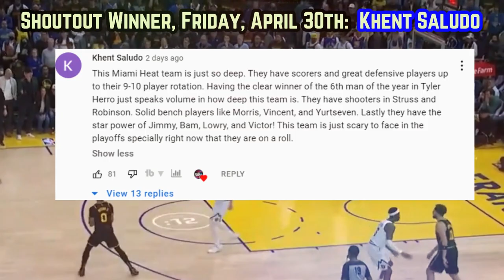The Golden State Warriors NEWEST DEATH LINEUP Has Proved One TERRIFYING Thing…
Golden State now has yet another deadly 5 man unit, as Gary Payton II proved he can step up in the clutch. But most importantly, Stephen Curry is playing like the best player on earth again, something that could have deadly implications, which you’ll have to stick around to find out about.

Last Video: The NBA Is GOING TO HATE Victor Oladipo Being On The Miami Heat…

klay thompson highlights
warriors new
warriors news
golden state warriors new highlights
warriors highlights
new warriors
golden state warriors vs memphis grizzlies
golden state warriors 2022 playoff predictions